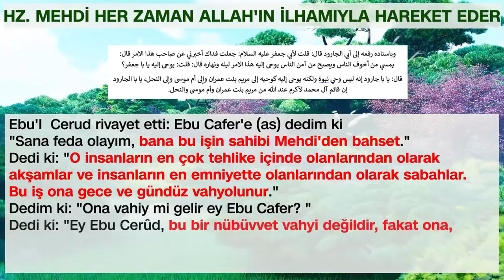Hz Mehdi ilhamla hareket eder!